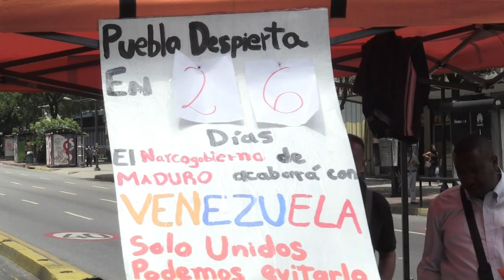Manifestante de 25 años muere en Venezuela, suman 91 fallecidos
Un joven de 25 años murió el martes en el estado venezolano de Táriba, durante un bloqueo convocado por la oposición como parte de las continuas protestas que exigen la salida del presidente Nicolás Maduro.